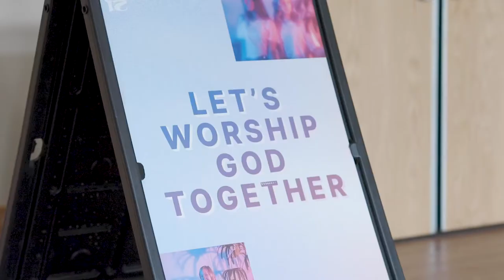Camp YTH 2022 Promo